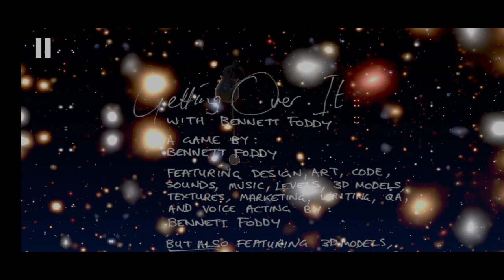Finishing Getting Over It 3rd Time !! 🔥🔥🔥🔥